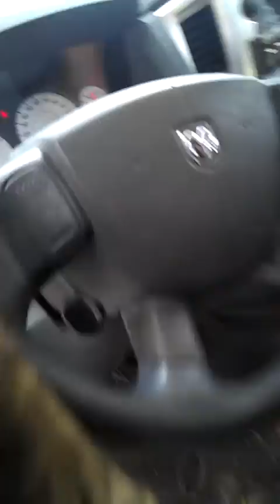Junior Johnson Tow Operator